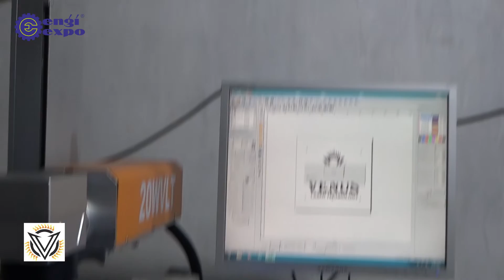Laser machine: Fiber Laser Marking Machine Manufacturers | Machine Tool Expo 2019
Venus Laser Technology is one of the leading manufacturers and suppliers of laser machines in Ahmedabad.

They are the well-known fiber laser marking machine manufacturers and suppliers in Ahmedabad, India.

When it comes to the best fiber laser marking machine manufacturers, Venus laser technology comes at the top. They are among the best fiber laser marking machine companies in India.

Venus laser technology provides the best fiber laser marking machine price in India. Moreover, they are also involved in manufacturing Laser cutting machines, Co2 Cutting Machine, Co2 Laser Marking Machine, Steel Laser Marking Machine, Fiber Laser Metal Marking Machine, and Laser jewelry Marking Machine.

Venus laser is an active participants of Machine tool expo 2019 organized by Engiexpo. In addition, we are upcoming with the 5th mega industrial exhibition – Engiexpo in Rajkot.

Address: B-79, Dev I Land Industrial Park, Near Zaveri Estate, Singarva Kathwada Road, Kathwada, Ahmedabad - 382430